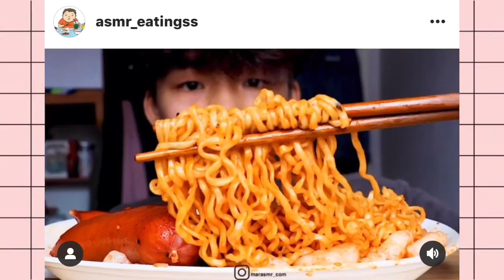ASMR COMPILATION ASMR EATINGS សំឡេងអាហារ เสียงอาหาร 食物的声音 음식 소리 thức ăn sonido de comida 食べ物の音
ASMR COMPILATION   ASMR EATINGS

Asmr Eatingss
1. Chiyoon ASMR
2. SAS-ASMR
3. Shugi
4. asmr ssogi
5. Gyuntv
6. NENA ASMR
7. Lychee
asmr,  korea,
 khmer ,thai, japan , spicy,  food ,hamburger, fast food. yummy, best video, sea food , ASMR Unicorn CHEESE TOAST, ASMR Unicorn CHEESE TOAST, ASMR FRESH OYSTERS, noodle, salmons, tuna, raw food, sushi, kimbab,Fried chicken,
Omelet,
Pizza,
Kebab,
Fish,
Steak,
Broth,
Tossed salad,
Dressing,
Pasta,
Rice,
Soup,Lasagna, Key lime pie, Tater tots, San Francisco sourdough bread, Cobb salad, Pot roast, Twinkies, Jerky, Fajitas,  Banana split, Cornbread